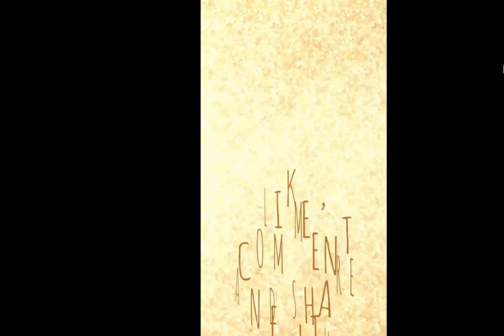MERRY CHRISTMAS EVERYONE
May this Christmas be amazing to you and your loved ones. Much Love guys.